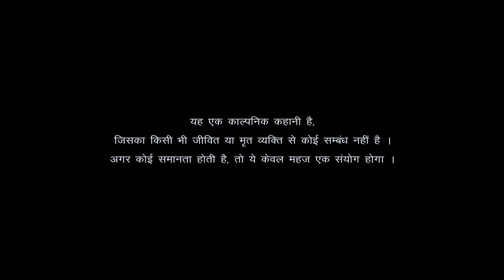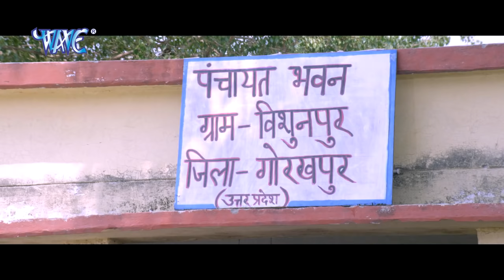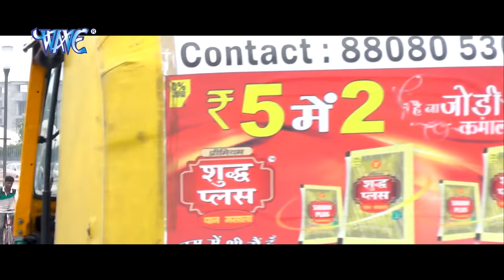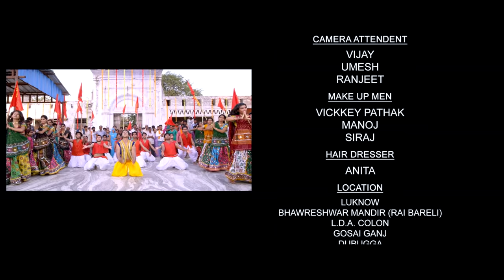शिव रक्षक - Shiv rakshak - Superhit Bhojpuri Full Movie - Rani Chattarjee & Nishar Khan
Movie :- Shiv Rakshak
Star Cast :- Nishar Khan Rani Chatterjee, Sanjay Pandey Seema Singh Ayaz Khan, Sanjay Pandey, Karan Pandey Etc
Singer :- Raja Hassan , Mohan Rathod, Khusboo Jain ,Mamta Raut, Ghunghuru ji , Alok Kumar, Indu Sonali , Priyanka Singh ,Khusboo Jain
Lyrics :-Arvind Tiwari , Arvind Tiwari , Aazad Singh , Pyare Lal Yadav
Music Director :- Ghunghuru Ji
Producer :- Ramashankar Prajapati
Director :- Dinesh S. Yadav